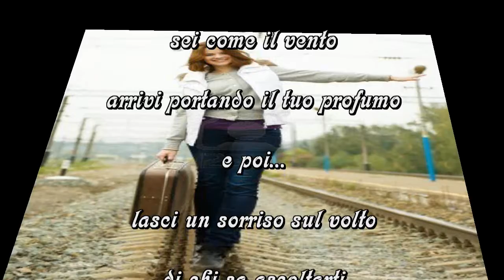Enzo Agostini "Sei come il vento ...."